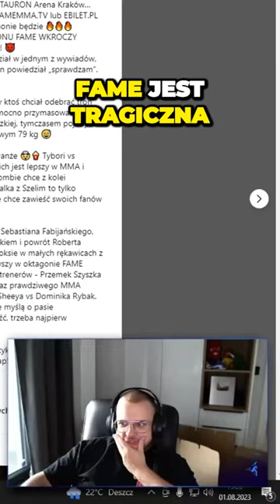Popo OSTRO o Karcie FAME 19! Predykcje Walki Xayoo 🌶️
Popo szczerze omawia kartę walk Fame MMA 19, nie szczędzi w słowach.
Sprawdź które walki go ciekawią!